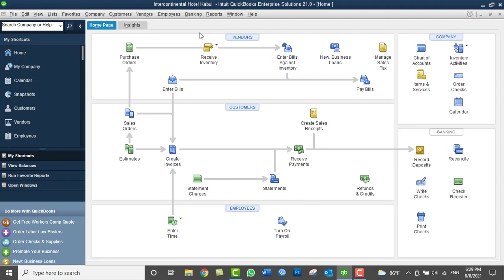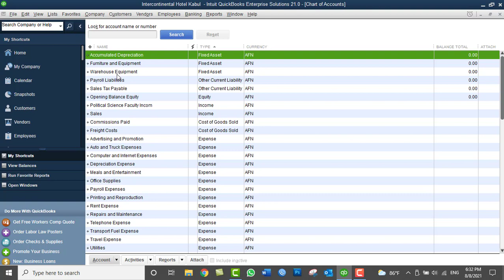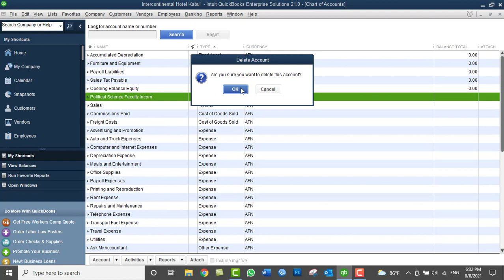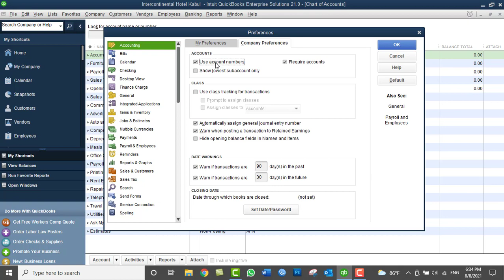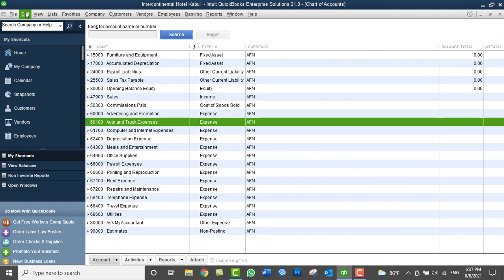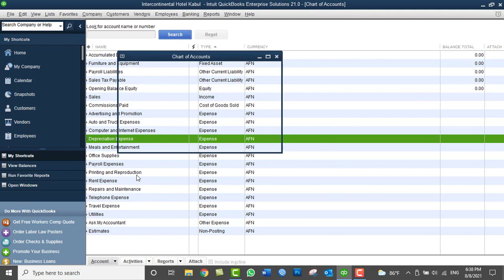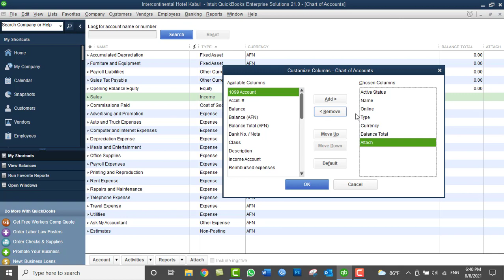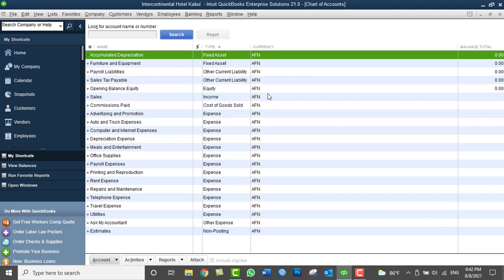QuickBooks tutorials in Pashto - Day07: Part1- Working on Chart of Accounts in QuickBooks Desktop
In this Video you will learn:
General tips about QuickBooks chart of accounts